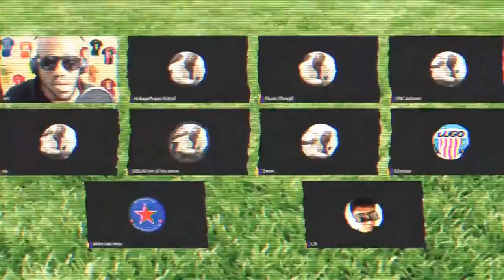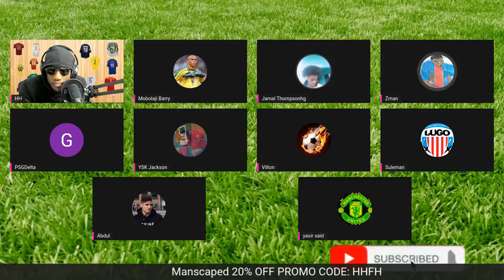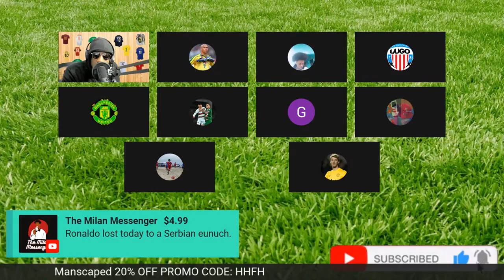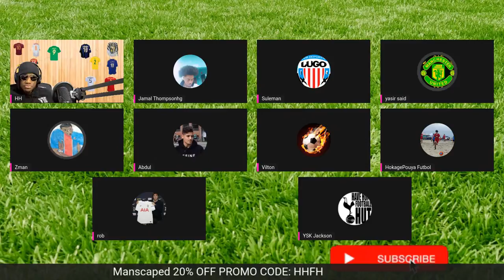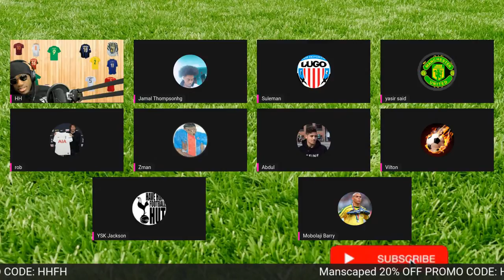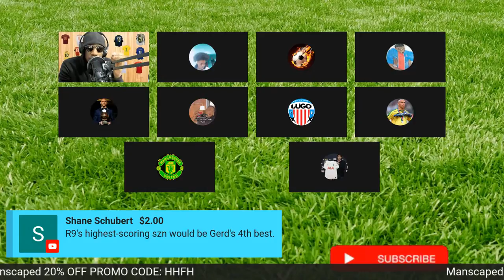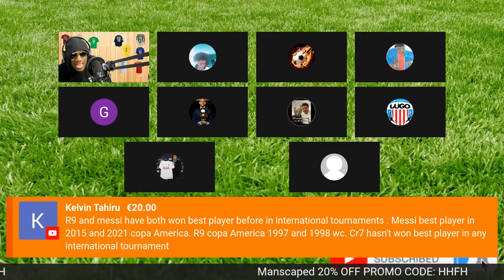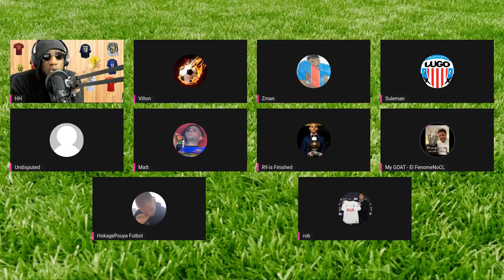Serbia beat Portgual Reaction, Ronaldo vs. Cristiano Ronaldo, Iniesta vs. Zidane, | Sunday Hangout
We react to the World Cup qualification where Serbia beat Portugal 2-1 which means Cristiano Ronaldo will need to head to the playoffs. Should Fernando Santos be sacked?

Daily Football News, Analysis of Champions League, Premier League, La Liga, Serie A and Bundesliga.